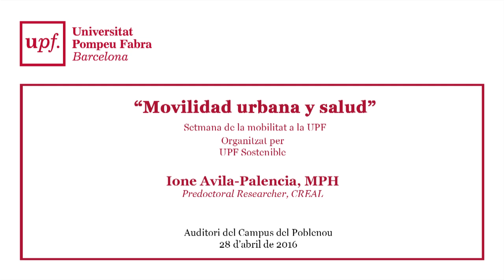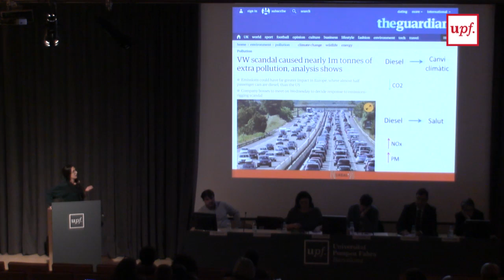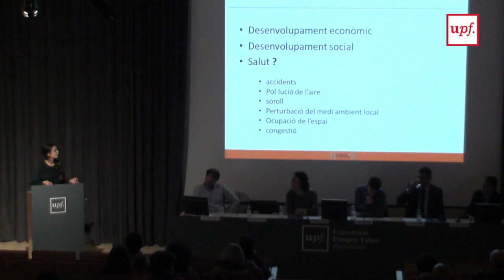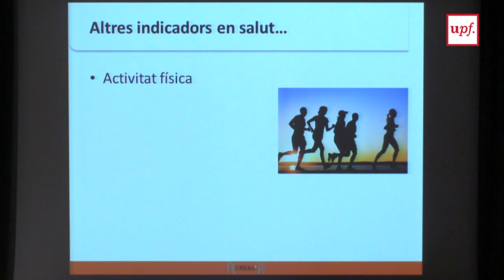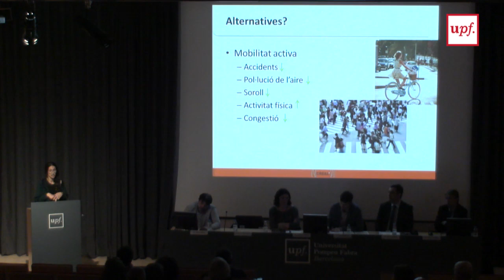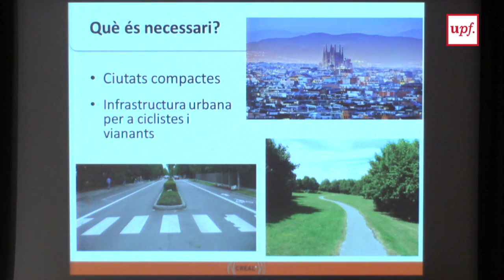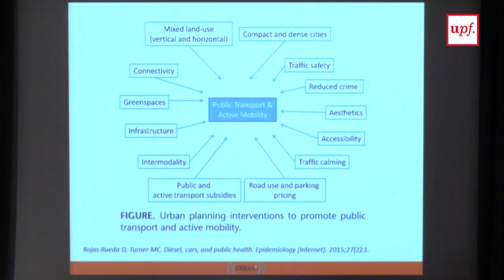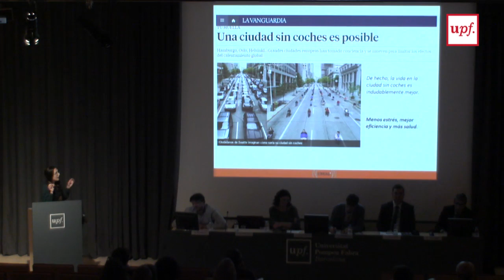Mobilitat urbana i salut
Presentació de Ione Avila-Palencia, doctorand del Centre de Recerca en Epidemiologia Ambiental (CREAL) en el marc de la Setmana de la mobilitat de la UPF, celebrada del 25 al 29 d'abril de 2016.